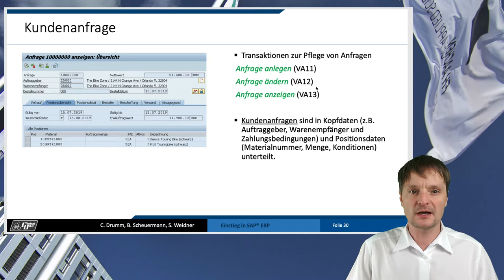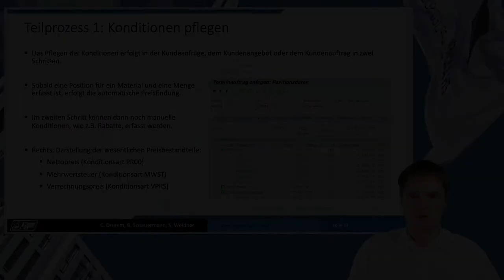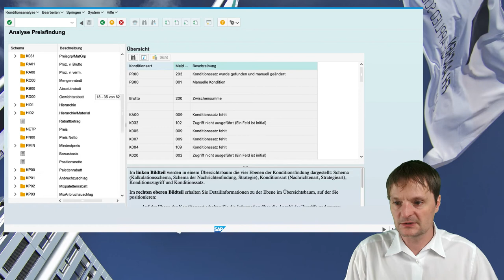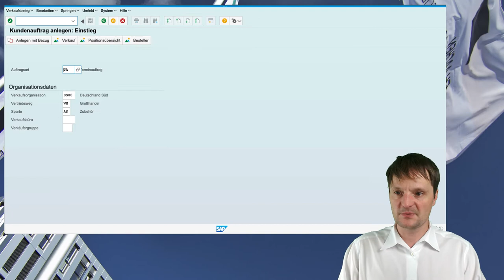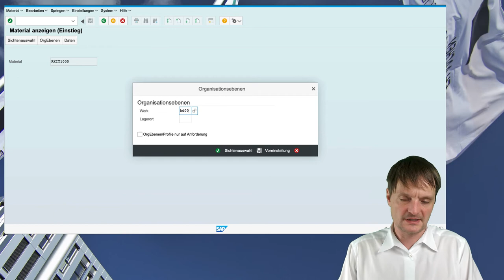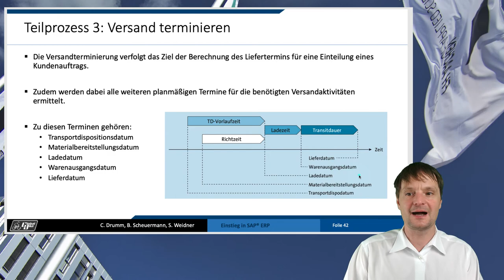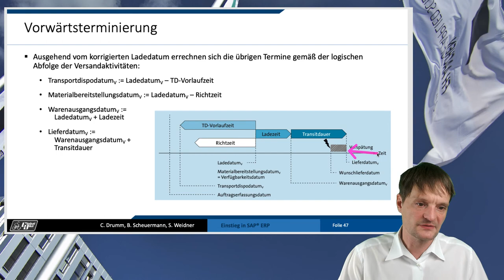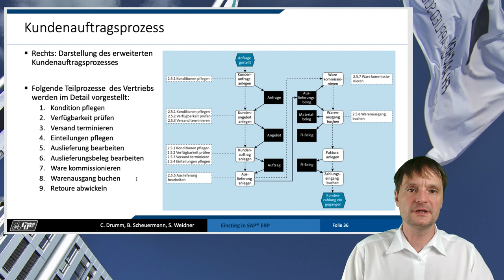Details Vertrieb (SD)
In diesem Video erkläre ich wichtige Teilprozesse der Komponenten Vertrieb (SD) in SAP ERP. Insbesonere werden die Teilprozesse:
- Kondition pflegen
- Verfügbarkeit prüfen
- Versand terminieren
detailliert erläutert.